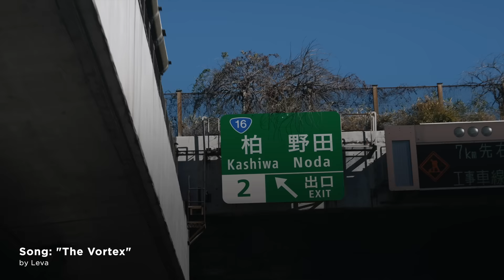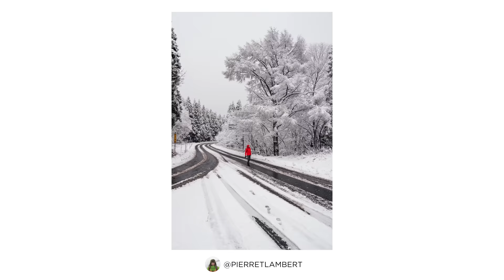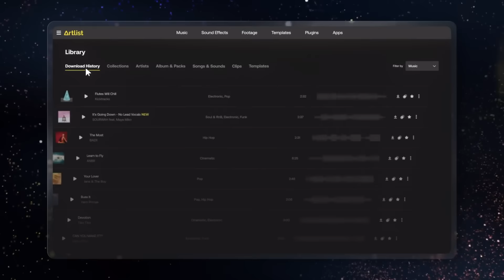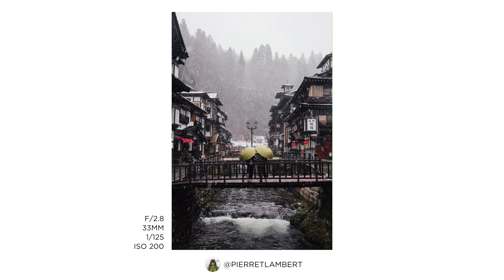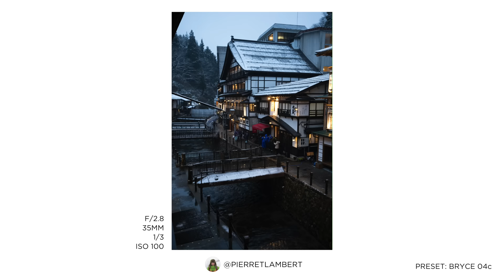Cameras are worthless without this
▹ Check Artlist out right now for all your music & templates needs! You get a bonus with the link.

◦ COME SAY HI:
▹ Jason & Vivienne: @jasonvong